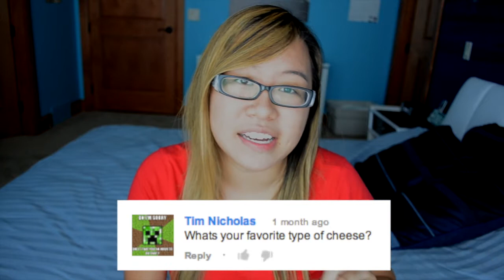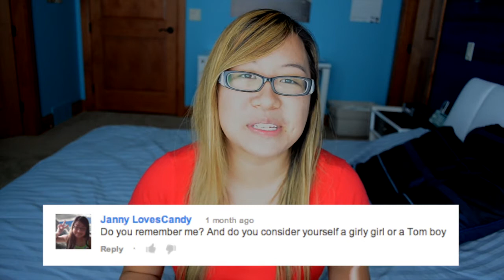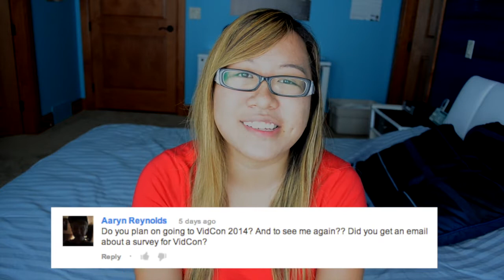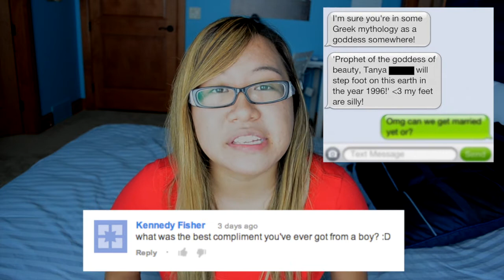Ask Dylan Ep. 2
I have no idea why the lighting is so weird, but I couldn't fix it :c
Thank you to Lucas Hogg for letting me use his music!